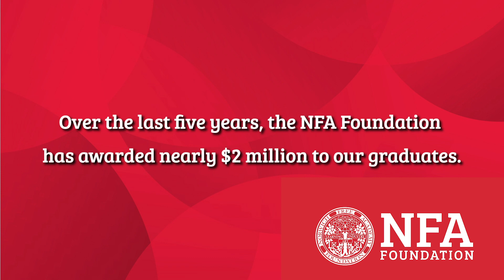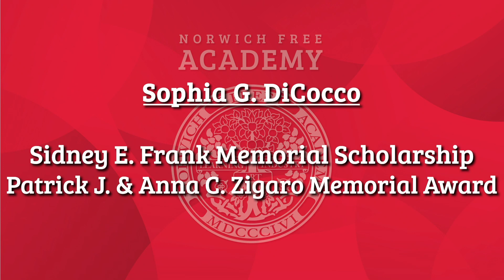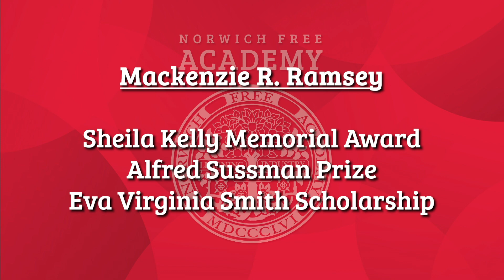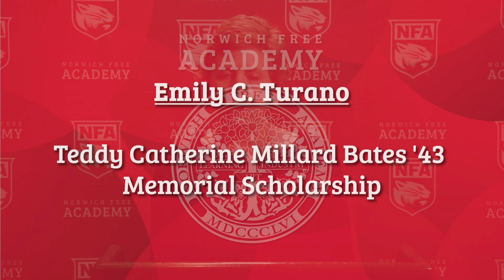Norwich Free Academy 2020 Class Night & Awards Ceremony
Class Night and Awards Ceremony for the Norwich Free Academy Class of 2020.